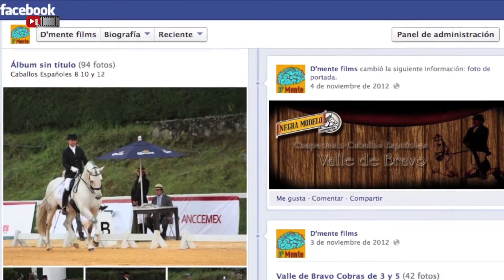Reel 2021 - Rodolfo López Rivera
¡Hola! mi nombre es Rodolfo López, Comunicólogo, narrador de historias en video y fotografía, dispuesto a la elaboración de soluciones gráficas desde el lenguaje de imágenes fijas y en movimiento para la producción y post-producción de piezas de video profesional.
Me interesa la narración audiovisual desde el video y la fotografía digital para formatos documental o periodístico. Cuento con técnica y capacidad de síntesis para la edición de video, foto fija y camarógrafo. He trabajado en periodismo digital, publicidad  y videoclip.

(Camarógrafo)

(Camarógrafo y Editor)

(Camarógrafo y Editor)

(Camarógrafo y Editor)